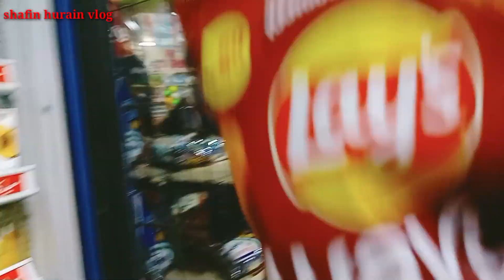Eid episode 1/ eid vlog / eid Mubarak / shafin hurain vlog